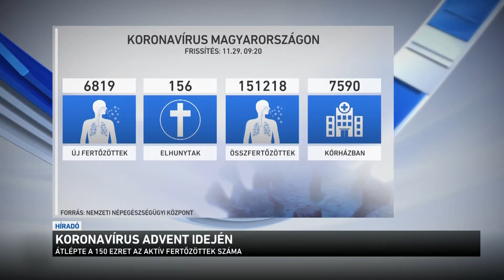Koronavírus advent idején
Egyelőre nem csendesedik a járvány. Ezért nagyon fontos, hogy mindenki betartsa a szabályokat
- erről beszélt az országos tisztifőorvos az M1-nek. Müller Cecília azt mondta: már szervezik a magyar szakemberek útját Moszkvába, hogy a helyszínen tanulmányozzák az orosz vakcinát. A delegáció kedden indulhat. Addig is arra kérte az embereket, hogy az adventi időszakban ha lehet, kerüljék a bevásárlóközpontokat, és inkább az interneten vásároljanak ajándékokat.